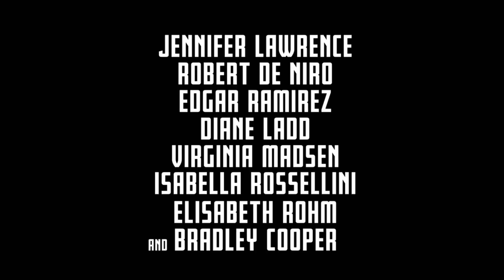SWITCH: 'Joy' Teaser Trailer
The emotionally compelling and often comedic journey of a woman who triumphed over personal and financial challenges by inventing the Miracle Mop, which she sold on QVC and went on to become a hugely successful entrepreneur.